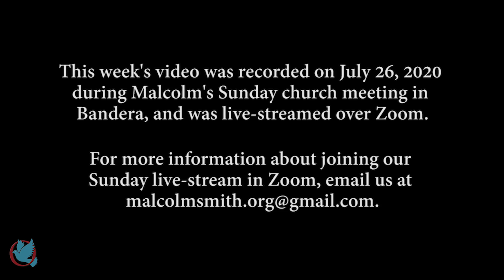WEBINAR 340 - The Astounding Gospel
This video was originally broadcast on July 28, 2020 Join Malcolm every Tuesday at 7pm for a new video.